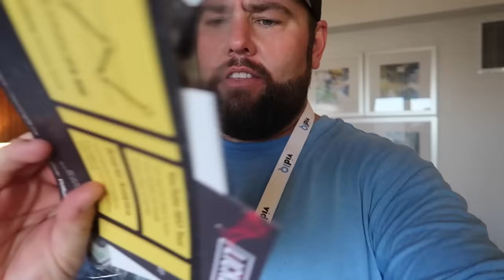Where is she